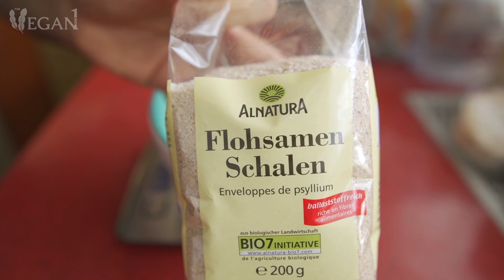150g VEGANER MOZZARELLA FÜR NUR 0,60€ - So sparst Du viel Geld!...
150g veganer Mozzarella für nur 0,60€ (60 Cent!!!) selber machen! - So sparst Du viel Geld... Wenn Du Mozzarella vegan im Supermarkt kaufst, bezahlst Du oft ein Vielfaches mehr. Ich habe hier aus einer Portion ganze 450g veganen Mozzarella zubereitet und habe insgesamt 1,80€ bezahlt. - Also immer noch günstiger als im Supermarkt! Wenn Du mal wieder Lust auf Mozzarella hast, dann kannst Du ihn mit diesem Rezept einfach selber machen und belastet Deine Geldbörse nicht so doll!

ZUTATEN:
100g Cashewkerne (ungesalzen/ungeröstet)
2 EL Flohsamenschalen
350ml stilles Wasser (am besten gefiltert)
2 EL Zitronensaft
Prise Meersalz (oder alternatives Salz nach Wahl)

HINWEIS:
Ich habe hier einen Zerkleinerer benutzt, um die Masse zu vermengen. Du kannst aber auch einen Standmixer nehmen (ist bestimmt einfacher, weil mehr hinein passt!)

Wenn Dir dieses Video gefällt und Du wissen willst was als Nächstes kommt, dann freue ich mich sehr über Dein Abo und aktiviere gern die Glocke!